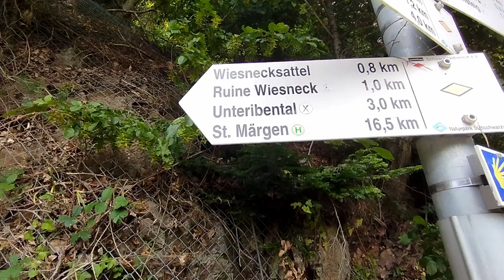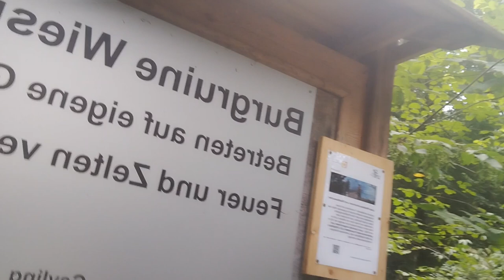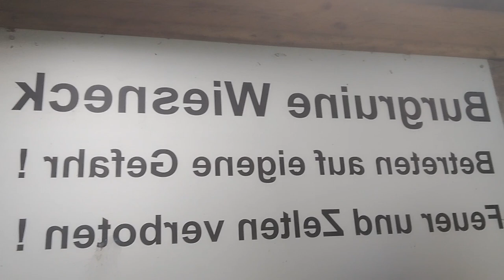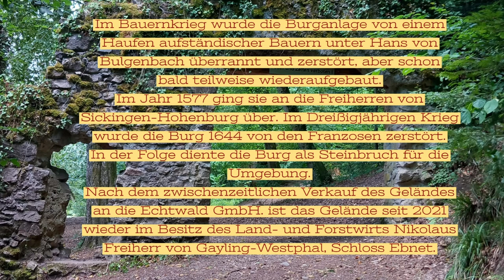Wanderung zur Burgruine Wiesneck mit Falco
Hi und Herzlich Willkommen Freunde, auf meinem Kanal und zu diesem Video.
Mit Falco.
Burg Wiesneck ist die Ruine einer Höhenburg auf 537 m ü. NN im Ortsteil Wiesneck der Gemeinde Buchenbach im Südschwarzwald im baden-württembergischen Landkreis Breisgau-Hochschwarzwald.

Die Ruine liegt im Zartener Becken am Eingang des Höllentals, des Wagensteigtals und des Unteribentals. Die Burg befand sich strategisch günstig an jener Straße, die durch das Tal des Wagensteigbachs auf den Thurner hinaufführte.
Um die Burg hatte sich schon früh der Ort Wiesneck gebildet, der 1837 nach Buchenbach eingemeindet wurde.
Geschichte
Die Burg wurde 1079 zum ersten Mal urkundlich erwähnt und war im Besitz der Grafen von Haigerloch. Im Jahr 1096 benannte sich erstmals Graf Adalbert von Haigerloch nach der Burg als von Haigerloch-Wiesneck. Die Burg entstand am Rande des Herrschaftsgebiets der vorherrschenden Zähringer und so entwickelten sich die Burgherren unmittelbar zu deren Konkurrenten.

Im Jahr 1118 gründete Bruno von Haigerloch-Wiesneck das Kloster St. Märgen. Vor 1121 wurde die Burg von den Zähringern zerstört, aber bald wieder aufgebaut. Die Familie der Grafen von Haigerloch-Wiesneck starb um 1170 aus, womit die Burg und der Besitz an die Grafen von Hohenberg fielen, welche die Burganlage 1293 an Burkhard Turner verkauften. Im Jahr 1318 ging die Burg an die Schnewlin von Landeck und 1372 an die Blumenegger. Die Schnewlin von Landeck kauften 1450/51 eine Burghälfte zurück, die andere folgte nach 1460.

Im Bauernkrieg wurde die Burganlage von einem Haufen aufständischer Bauern unter Hans von Bulgenbach überrannt und zerstört, aber schon bald teilweise wiederaufgebaut.

Im Jahr 1577 ging sie an die Freiherren von Sickingen-Hohenburg über. Im Dreißigjährigen Krieg wurde die Burg 1644 von den Franzosen zerstört. In der Folge diente die Burg als Steinbruch für die Umgebung.

Nach dem zwischenzeitlichen Verkauf des Geländes an die Echtwald GmbH. ist das Gelände seit 2021 wieder im Besitz des Land- und Forstwirts Nikolaus Freiherr von Gayling-Westphal, Schloss Ebnet.

Gruß Zorro